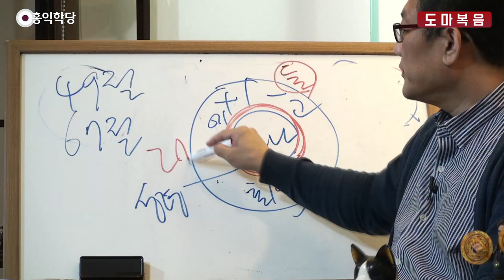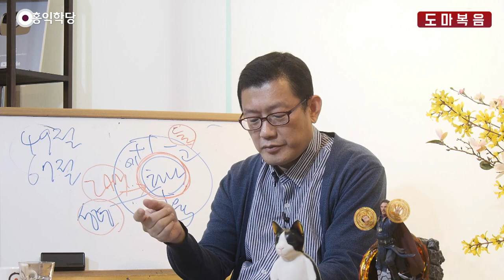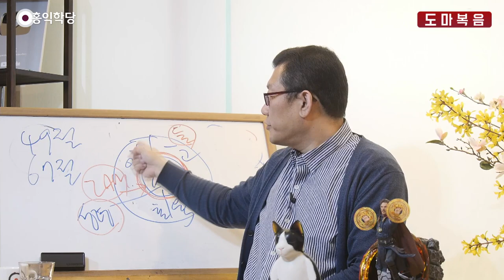[홍익학당] 윤홍식의 "도마복음" 강의 49절 - 하나가 되어 선택받은 자